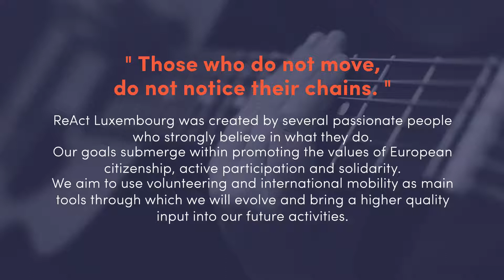Welcome To ReAct Luxembourg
" Those who do not move, do not notice their chains. "

ReAct Luxembourg was created by several passionate people who strongly believe in what they do. Our goals submerge within promoting the values of European citizenship, active participation and solidarity. We aim to use volunteering and international mobility as main tools through which we will evolve and bring a higher quality input into our future activities.